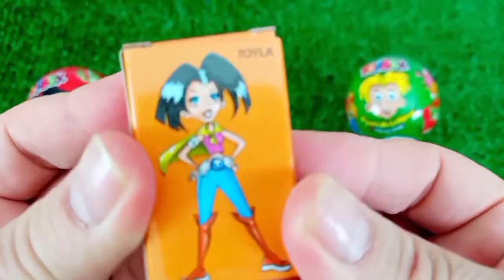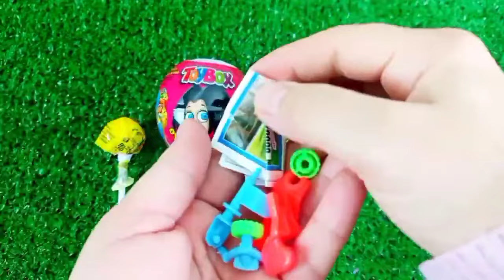Rainbow Satisfying Video | DIY How To Make Lollipop Candy Paw Patrol Fruits Cutting ASMR